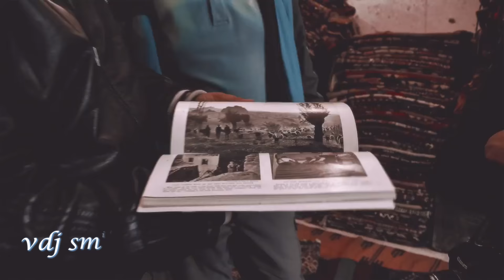Volkan Uca Feat. Ersin Ersavas & Semih Celikel - Ameno (Extended Mix)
Follow Volkan Uca

Arranger & Remixer: : Volkan Uca
Mix & Master : Volkan Uca
Oud : Ersin Ersavaş
Violin : Semih Çelikel
Vocal : Grup Retro Acapella
Lyrics & Original Composer : Guy Cedric Protheroe Eric Levisalle
Original : Era - Ameno